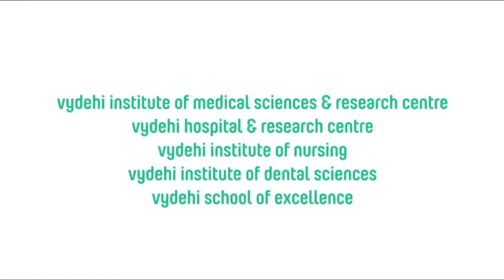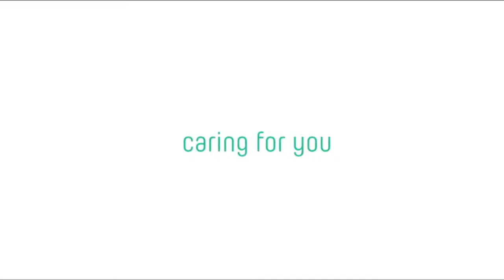Graduation Day 2021